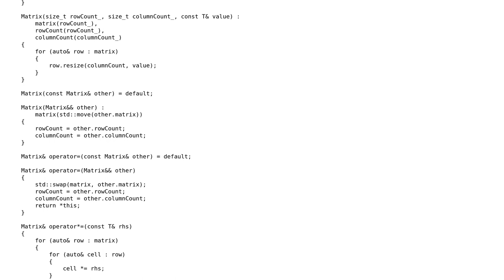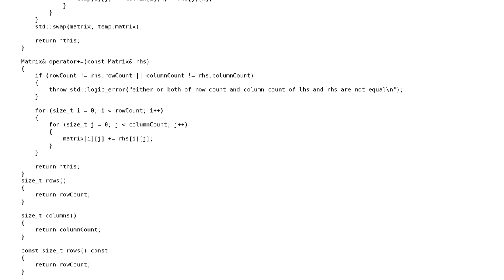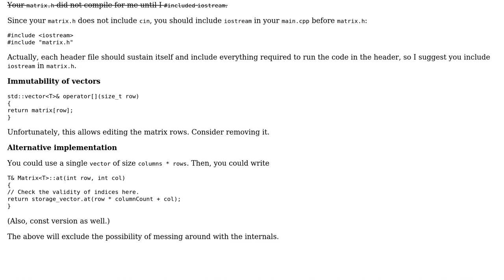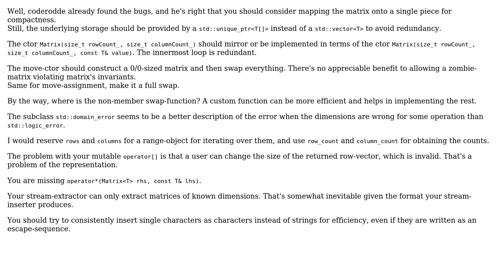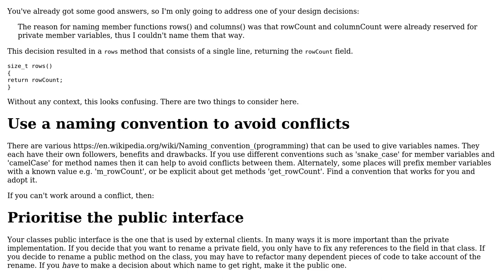Code Review: Matrix template with basic operations and utilities (3 Solutions!!)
Code Review: Matrix template with basic operations and utilities

With thanks & praise to God, and with thanks to the many people who have made this project possible! | Content (except music & images) licensed under CC BY-SA | Music | Images & others | With thanks to user Incomputable user forsvarir user Deduplicator user coderodde and the Stack Exchange Network Trademarks are property of their respective owners. You are responsible for your own actions.